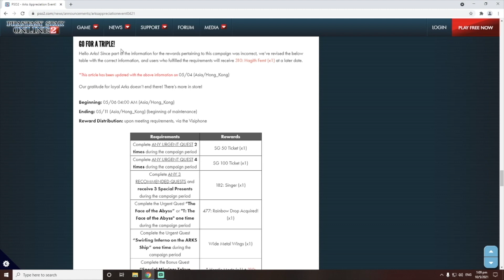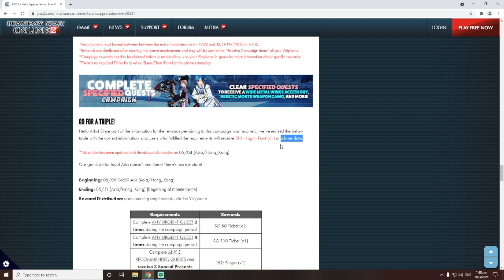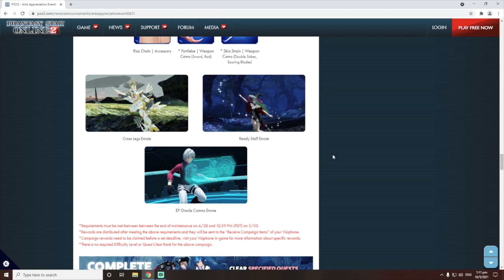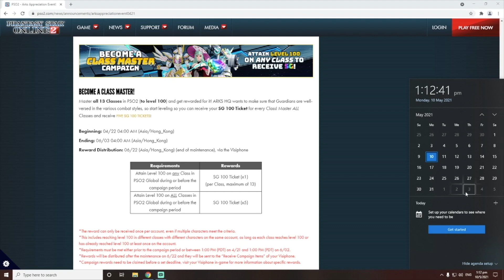[PSO2] New Campaign Rewards